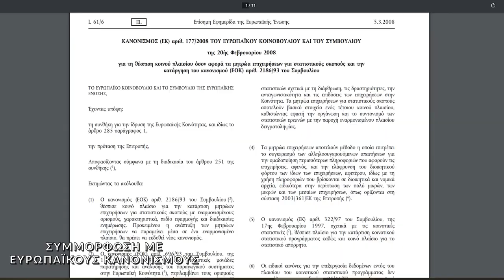ΕΛΣΤΑΤ - Ποιότητα Στατιστικών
Η βασική αποστολή της Ελληνικής Στατιστικής Αρχής (ΕΛΣΤΑΤ) είναι η διασφάλιση και η διαρκής βελτίωση των στατιστικών της Χώρας.

The main mission of the Hellenic Statistical Authority (ELSTAT) is to ensure and continuously improve the statistics of our country.